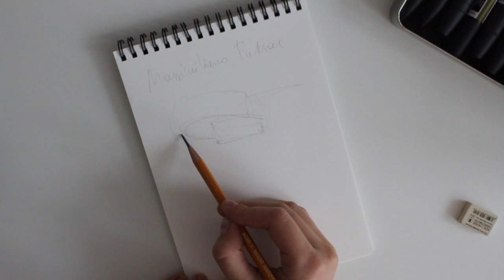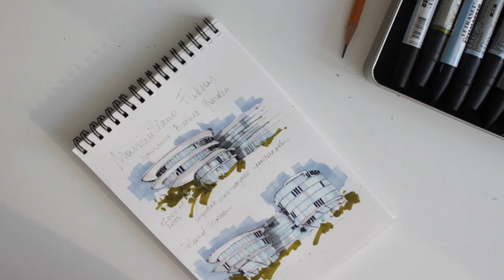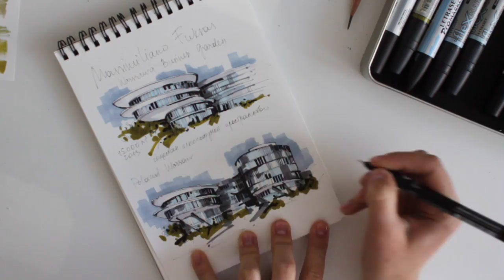Sketch/Business Garden Warszawa Hotel/Studio Fuksas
Business Garden Warszawa Hotel / Studio Fuksas